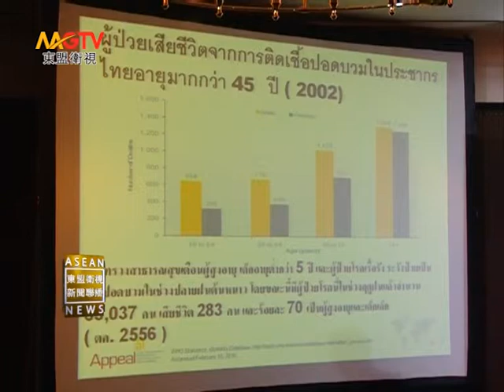MGTV："预防肺炎"学术研讨会在曼谷举行